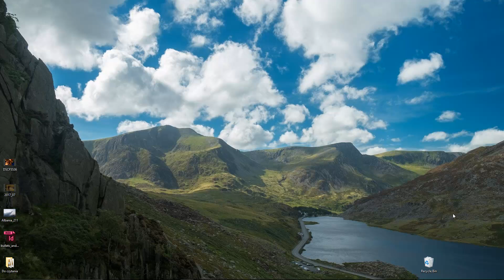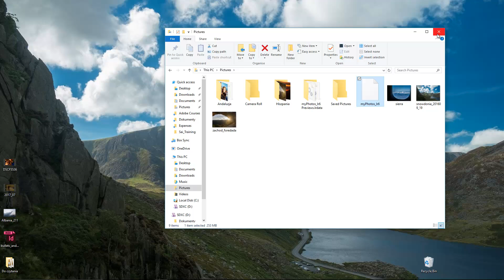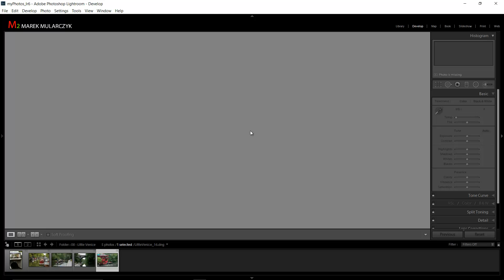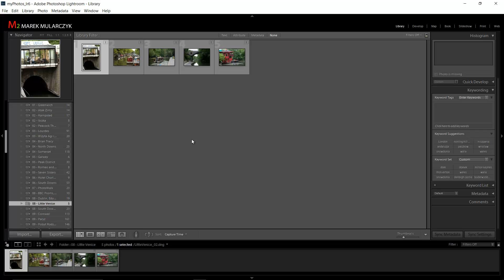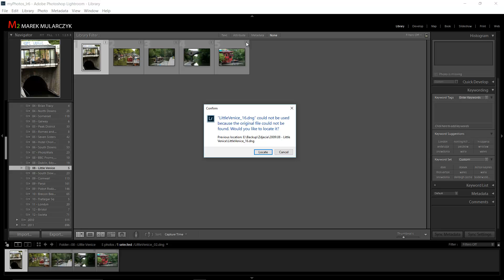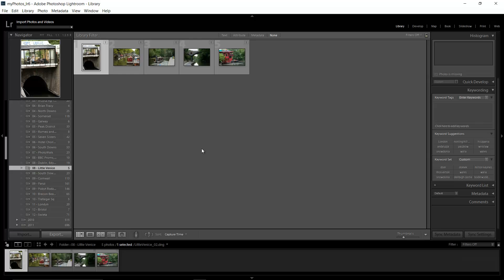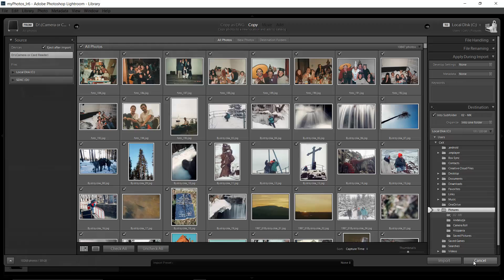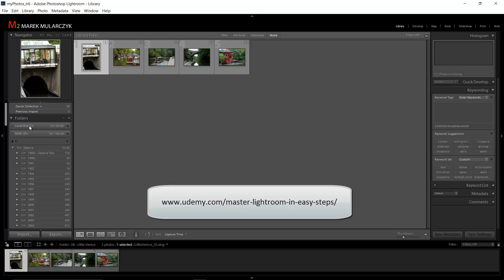Biggest Misconception about Lightroom - PsLrTV Ep.160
Learn about the biggest misconception about Adobe Lightroom and how to overcome it.

PhotoshopLightroomTV is a video podcast that brings the best online experience focused on teaching creative professionals Adobe Photoshop, Photoshop Lightroom and Bridge by Marek Mularczyk - one of the UK's leading experts in Adobe Certifed training.